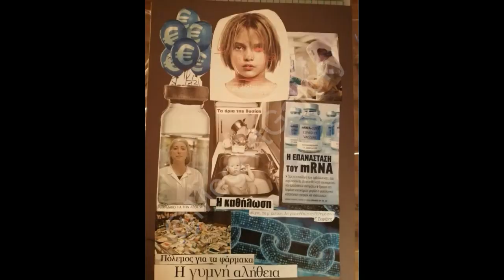HORROR 2022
ΔΕΛΤΙΟ ΤΥΠΟΥ
HORROR: THE FEAR IS BACK HOME
ART EXHIBITION
!Ο Ιστορικός Τέχνης, Κος Δημήτριος Πολυχρονόπουλος και η MegArt Gallery πραγματοποιούν, σε μιαν από κοινού πρωτοβουλία, την ομαδική εικαστική έκθεση: HORROR II "THE FEAR IS BACK HOME", η οποία θα πραγματοποιηθεί από 21/1/22 έως 4/2/22.
Είναι αδύνατον να περιγραφούν οι λέξεις Τρόμος και Φόβος, αν δεν έχουν υπάρξει βιώματα!!! Η Φρίκη, όπως και ο Τρόμος συνυφασμένος με τον Φόβο, δεν έχουν ένα μόνον πρόσωπο και φυσικά αυτά τους τα πρόσωπα, δεν έχουν απλά σχέση με τους βρικόλακες, τα ζόμπι, τους λυκάνθρωπους, τα στοιχειά ή τα φαντάσματα, έννοιες ίσως μυθιστορηματικές, ξενόφερτες ή προϊόντα του κινηματογράφου!!! Στα αποκρουστικά πρόσωπά τους συγκαταλέγεται ο Πόλεμος, ο Διωγμός, η Προσφυγιά, η Δουλεία, ο Βιασμός, η Πείνα, η Αρρώστια, ο Εξευτελισμός, η Εξαθλίωση, οι Φυσικές Καταστροφές και πολλά άλλα, για τα οποία θα χρειάζονταν σελίδες για να αναφερθούν. Η Φρίκη και ο Τρόμος δεν είναι οι πραγματικοί εχθροί, είναι απλά γεννήματα των ανωτέρω. Μιλήστε για την Φρίκη και τον Φόβο. Αποτυπώστε τους πάνω στον καμβά σας. Αποτυπώστε κάθε γενεσιουργό αιτία και παρουσιάστε τα σε αυτήν την μοναδική έκθεση. Σίγουρα θα εκπλαγείτε και εσείς οι ίδιοι από το αποτέλεσμα, αλλά και το φιλότεχνο κοινό!!!
ΣΥΜΜΕΤΕΧΟΝΤΕΣ ΚΑΛΛΙΤΕΧΝΕΣ:
 ARIADNE
 ΑΦΙΟΝΗ ΟΛΙΒΙΑ
BADYRASHVILI KATRINA
 BELTADZE SOFIA
 ΒΗΧΟΥ ΚΑΤΕΡΙΝΑ
 CODOUNIS ARIELLE
 ΔΑΛΛΑ ΟΛΓΑ
ZOE’S COLLAGE
 ΘΑΛΑΣΣΙΝΟΣ ΧΡΗΣΤΟΣ
 ΚΑΛΤΣΑΣ ΓΙΩΡΓΟΣ
KIZIKURASHVILI SOFIA
 ΚΟΙΛΑΚΟΥ ΑΝΝΑ
 ΛΟΥΚΑ ΔΗΜΗΤΡΑ
LUXON ANNITA
ΜΑΓΚΑΚΗΣ ΜΙΧΑΛΗΣ
 ΜΑΚΡΥΓΙΑΝΝΗ ΓΩΓΩ
ΜΠΟΝΓΚΑΡΝΤ ΖΑΧΑΡΟΥΛΑ
 ΝΟΤΗ ΗΡΩ
ΠΑΠΠΑΣ ΙΝΩ
ΠΑΤΕΡΑΚΗΣ ΔΗΜΗΤΡΗΣ
ΠΑΥΛΟΥ ΝΙΚΟΣ
 ΠΟΛΥΧΡΟΝΟΠΟΥΛΟΣ ΔΗΜΗΤΡΗΣ
 ΡΗΓΑΤΟΥ ΜΑΡΙΑ
ΡΟΥΤΣΟΣ ΟΡΕΣΤΗΣ
SONGUΛΑSHVILI KHATUNA
STALO BARBARA
Καλλιτεχνική διεύθυνση: Παγουλάτος Δήμος
Oργάνωση, Δημήτριος Πολυχρονόπουλος
Επιμέλεια: Ρηγάτου Μαρία, επιμελήτρια, εικαστικός
Μουσική επένδυση  "UNDERGROUND STUDIOS" by Κυριάκος Παγουλάτος
CALLING ALL ARTISTS
ART EXHIBITION
The Art Historian, Mr. Dimitrios Polychronopoulos and MegArt Gallery are introducing, in one public initiative, the team art exhibition: HORROR II - "THE FEAR IS BACK HOME", which will take place from 21/1/22 until 4/2/22.
It's impossible to describe the words Horror and Fear, if they haven't been experienced! Terror, just like Horror interwoven with Fear, don't just have one face and of course, those faces of theirs, don't simply have to do with vampires, zombies, werewolves, ghouls or ghosts, meanings perhaps mythical, foreign or products of cinema! In their repulsive faces are included War, Persecution, Immigrance, Slavery, Rape, Famine, Pestilence, Humiliation, Misery, Natural Calamities and much more, for which pages are required to cite. Terror and Horror aren't the true enemies, simply birthings of what lies beyond. Talk about Terror and Fear. Depict them on your canvas. Depict every originating cause and show it off in this unique exhibition. Surely, you'll be surprised yourselves from the result, as well as our art-loving public!!
PARTICIPATING ARTISTS
ARIADNE
AFIONIS OLIVIA
BADYRASHVILI KATRINA
BELTADZE SOFIA
VIHOU KATERINA
CODOUNIS ARIELLE
DALA OLGA
ZOE'S COLLAGE
THALASSINOS CHRISTOS
KALTSAS GEORGE
KIZIKURASHVILI SOFIA
KOILAKOU ANNA
LOUKA DIMITRA
LUXON ANNITA
MAGKAKIS MICHALIS
MAKRIGIANNI GOGO
BONGARD ZAHAROULA
NOTI IRO
PAPPAS INO
PATERAKIS DIMITRIS
PAVLOU NIKOS
POLYCHRONOPOULOS DIMITRIS
RIGATOU MARIA
ROUTSOS ORESTIS
SONGUΛASHVILI KHATUNA
STALOS BARBARA
Artistic direction: Pagoulatos Dimos
Organization, Dimitrios Polychronopoulos
curation: Rigatou Maria, curator, artist
Musical Investment: "Underground Studios"- by Kyriakos Pagulatos